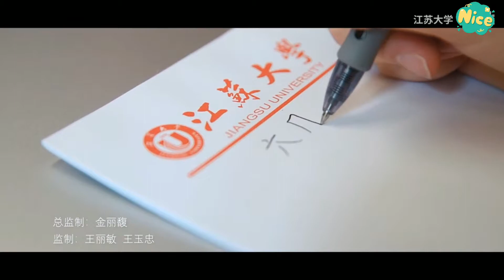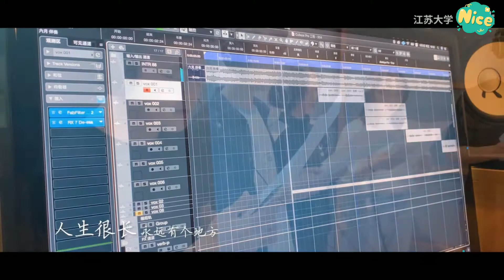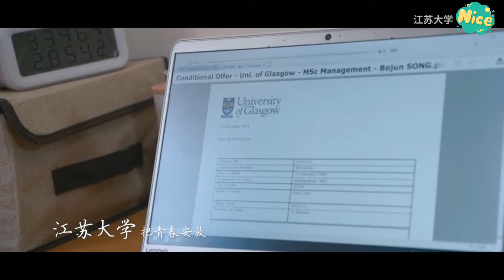江苏大学2020年毕业MV《六月》 毕业季，不舍你。Jiangsu University。China University